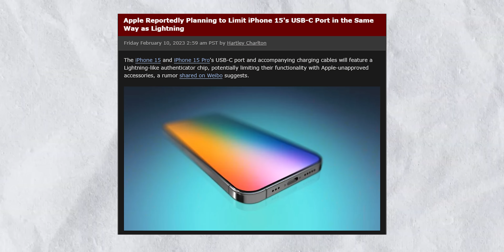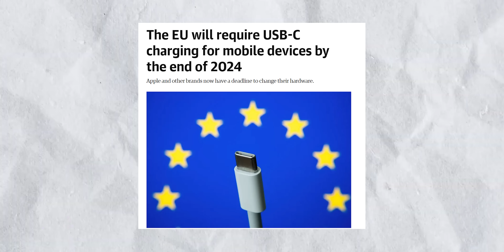iphone 15 Series New Features - iphone 15 Pro Ultra, Telephoto Lens & more...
yeh ek bahut hi unique video hai jaha pe humne dekha hai ek first look iPhone 15 series ka jaha pe hai Apple iPhone 15 Max, Apple iPhone 15, Apple iPhone 15 Pro aur Apple iPhone 15 Ultra/ Pro Max. Yaha pe humne kuch changes ko notice kiya hai jaise bigger cameras, notchless display, USB C Port and Updates Buttons etc. i hope you liked the video.